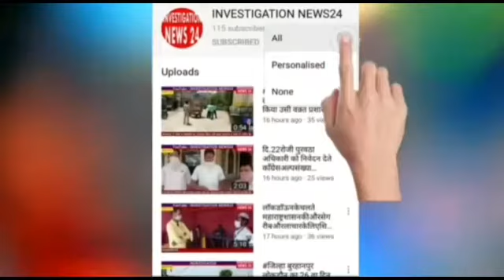नगर पंचायत क्षेत्र में बेघर लाभार्थियों को प्रधानमंत्री आवास योजना के तहत मकान दिया जाना चाहिए.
तालुका सोएगांव जिला औरंगाबाद सोएगांव नगर पंचायत क्षेत्र में बेघर लाभार्थियों को प्रधानमंत्री आवास योजना के तहत मकान दिया जाना चाहिए लाभार्थियों की मांग मुख्य प्रभारी नेकिया गया है और यह सूची नगर पंचायत द्वारा 1 साल बाद प्रकाशित की गई है बुधवार को 30 दिसंबर को लाभार्थियों ने नगर पंचायत के प्रमुख शेख मकसूद को घेर लिया और घरकुल योजना के लिए भूमि का अधिग्रहण करने की मांग की सोएगा नगर पंचायत ने शहर के बेघर नागरिकों की सूची वर्ष 2017 में  पिआई एमसि को भेजी थी लाभार्थियों को मकान दी गई है नगर पंचायत में पिछले 2 वर्षों से सूची खराब थी प्रहार शेतकरी संगठन के तालुका अध्यक्ष कुछ ना जूना घरे पाटिल ने इस मामले का पालन किया आपत्तियों और संशोधनों के लिए 19 जनवरी को नगर पंचायत बोर्ड में सूची पोस्ट की गई थी जैसे ही नगर पंचायत में मनसूर घरकुल लाभार्थियों की सूची प्रकाशित की शहर के लाभार्थियों पर हर संगठन के कार्यकर्ताओं के साथ नगर पंचायत पहुंचे और  मुख्य अधिकारी शेख मकसूद को घेर लिया समय पर उपस्थित सैकड़ों लाभार्थियों ने एक  जवाब की मांग की और तुरंत घर योजना के कार्यान्वयन के लिए अधिग्रहित भूमि की जानकारी मांगी इस अवसर पर मुख्य अधिकारी शेख औरत कार्यालय अधीक्षक भगवान शिंदे ने लाभार्थियों के गुस्से को देखते हुए बताया कि सोए गांव नगर पंचायत क्षेत्र में समूह संख्या  5,6,269,270, 278 और 279 सरकारी स्वामित्व वाले भूखंड है ऊंची तो रूप से इनमें से एक भूखंड का चयन किया जाएगा बीएमसी ने संस्था के निदेशक काकडे से संपर्क किया और उन्हें सोएगा आने और घरकुल योजना को लागू करने का सुझाव दिया व्हेन इस बीच पर हर शेतकरी संगठन के साथ प्रजा सूरज पक्ष में 26 जनवरी से घरकुल योजना लागू नहीं होने पर आंदोलन शुरू करने की चेतावनी दी हैकृष्णा पाटिल और आहार शेतकरी संगठन के समथिंग ले जा सूरज पक्ष के शरद अन्ना की गोटे रामेश्वर सिरसा अशोक खेड़कर लाभार्थियों के साथ भारत पगारे सुनील काले पूनम परदेसी शेख सुलेमान योगेश बुखारे यासीन बैग दिलीप शेट्टी अशोक खेड़कर हाफिज सैफुलला के साथ पर हर किसान संगठन के शरद संदीप इंगले प्रदर्शित करें संगठन के शरद अनना तिगोटे संदीप इंगले शामिल है दत्तू काटोले किरण बावसकर नारायण पंडित नितिन यादव सविता क्षिर सागर भाग्यश्री गांव आने शेख बीबिजान सोनोवने येसभिनागरिकमौजूदथे सोएगांव मुख्य अधिकारी शेख मकसूद को झड़ते हुए लाभार्थी और मांग करते हैं कि बेकार लाभार्थियों को प्रधानमंत्री आवास योजना दी जाए न्यूज़ रिपोर्टर सैफुल्लाह शेख